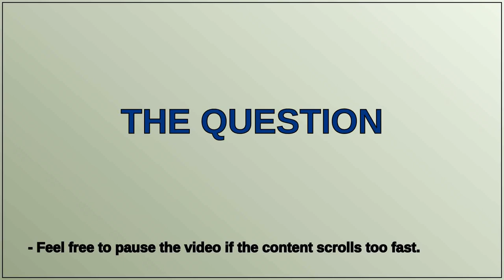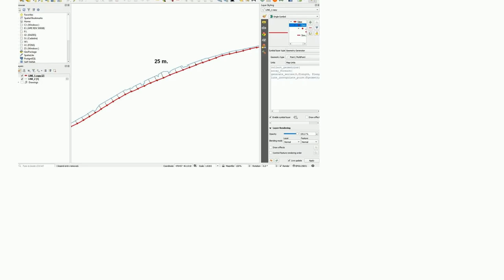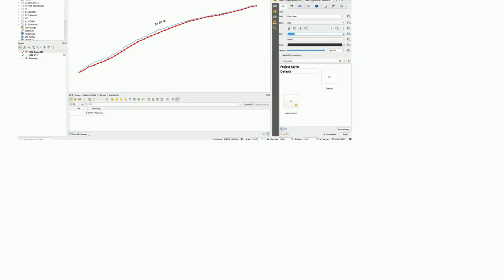Gis: How to obtain the closest mean distance between two pseudoparallel lines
How to obtain the closest mean distance between two pseudoparallel lines

A special thanks goes out to the community

  geometry-generator average qgis closest-distance